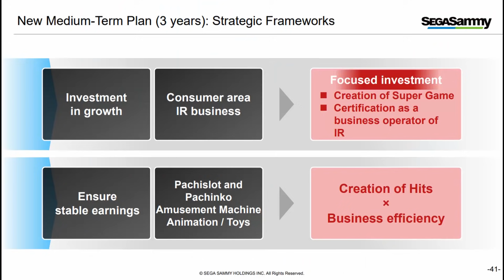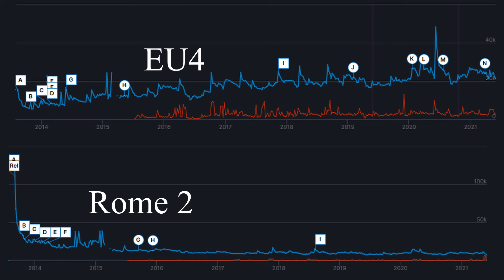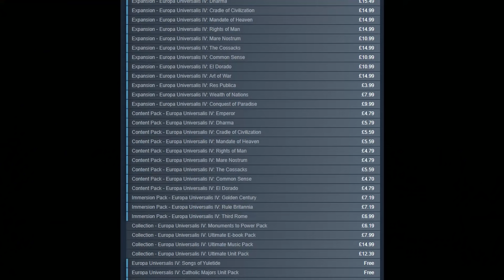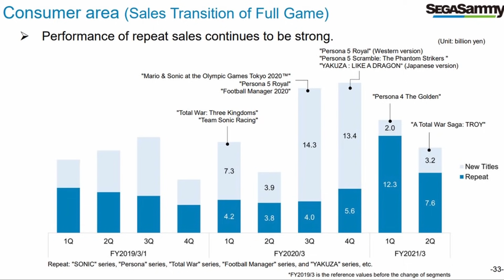Total War's Future: Super Games?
Sega has stepped in with Total War, and a change in Strategy is underway. What are these New Super Games?

Super Games are coming! I try and define what these are, what this means going forwards, and my opinions on it. The good and bad.

I am MELKOR, I cover Historical Total War News, Theories, Opinions, Speculations, and Leaks!